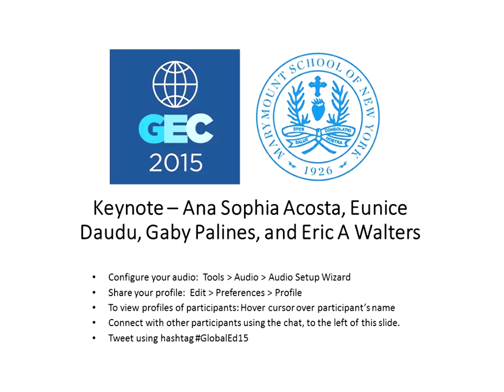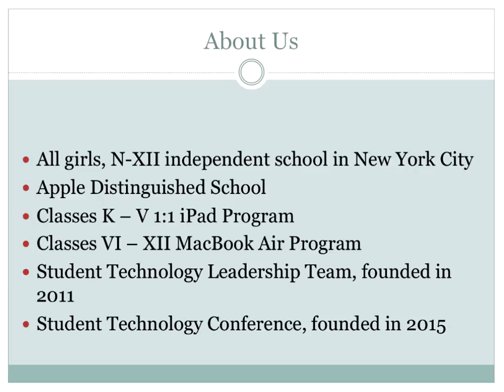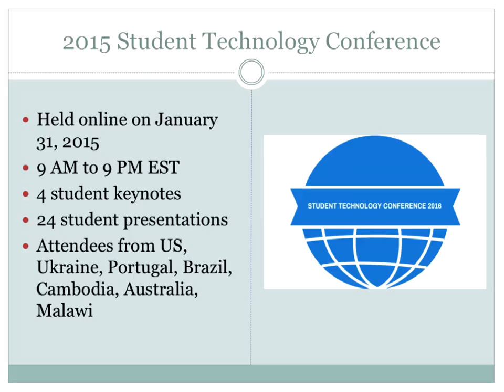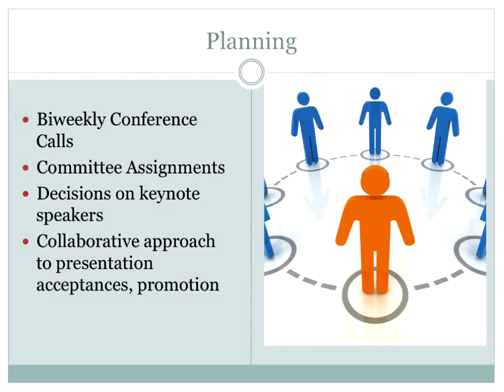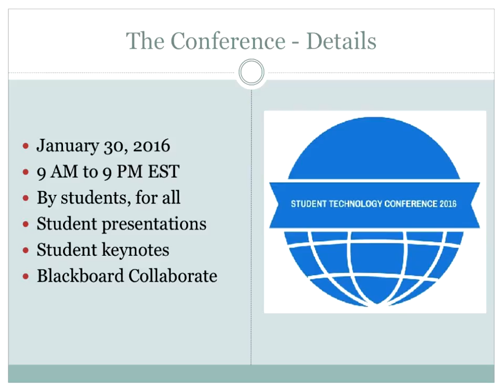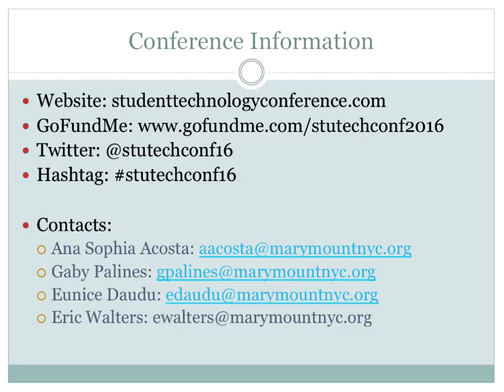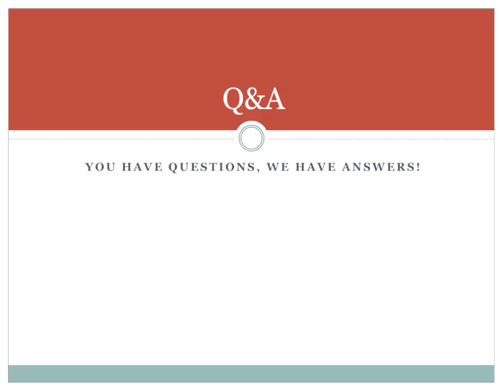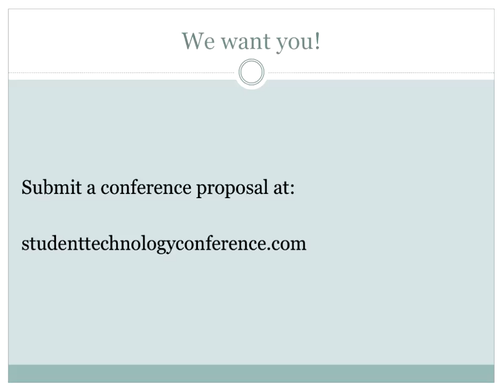2015 KEYNOTE: Students as Technology Leaders and Collaborators: The Student Technology Conference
KEYNOTE: Students as Technology Leaders and Collaborators: The Student Technology Conference - Ana Sophia Acosta, Eunice Daudu, Gaby Palines, and Eric A Walters This is a keynote presentation from the 2015 free, online Global Education Conference.